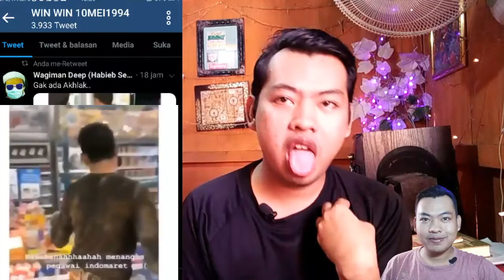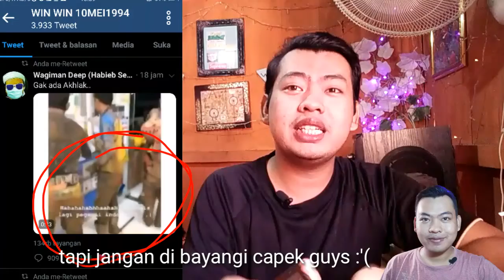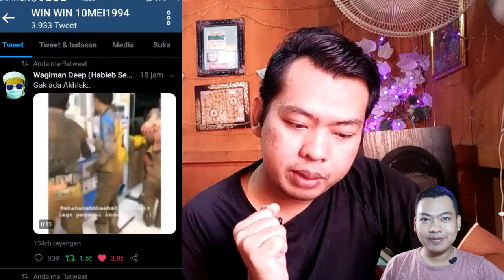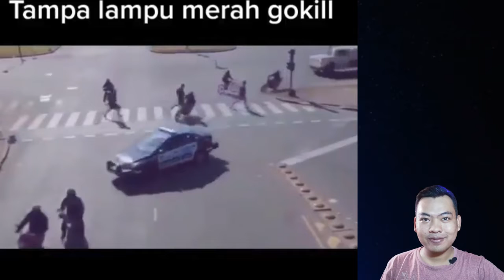VIRAL MASUK INDOMARET KOTOR2 & PANGERAN OJOL PAKE KUDA & JALAN TANPA LAMPU MERAH .